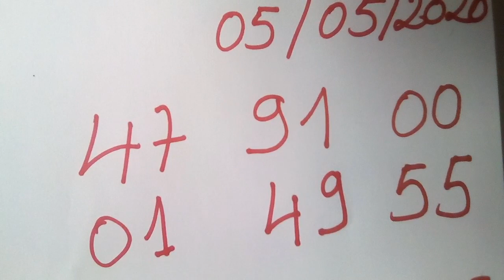Mama boul tv pou 5 Mai 2020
Mama boul tv pou ,Bon boul  Boul béni pote pou nou
 jodia.
Bon jwet

55 fe 1er lot nan new york swore